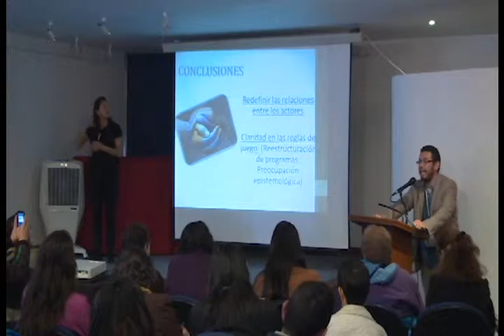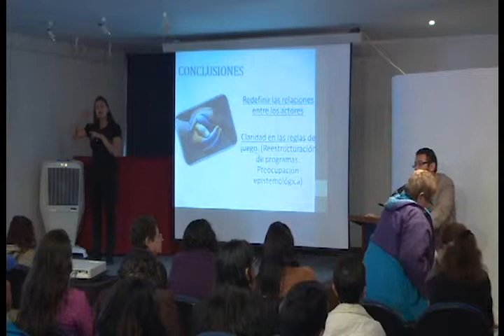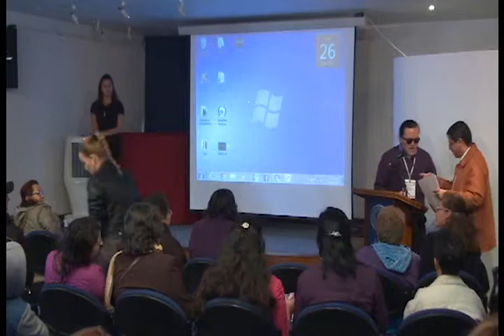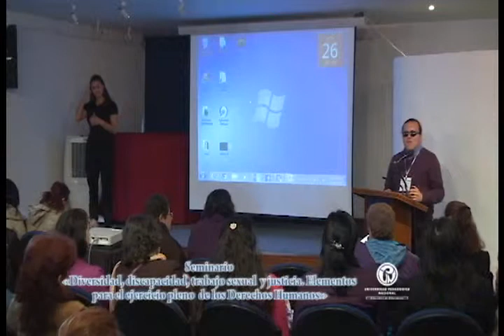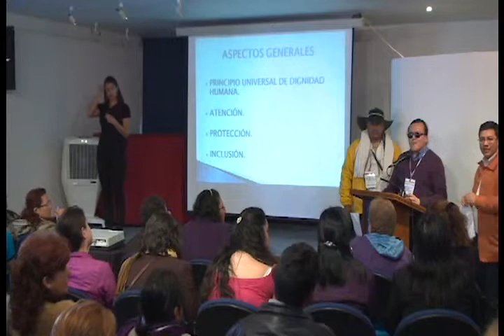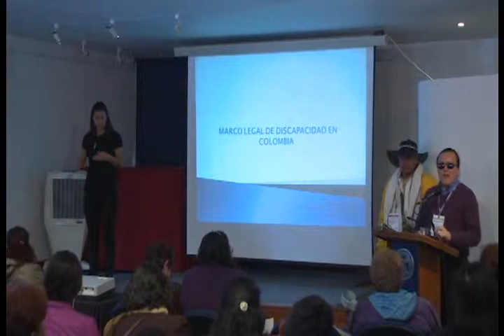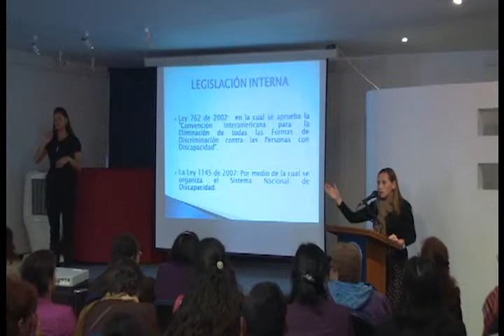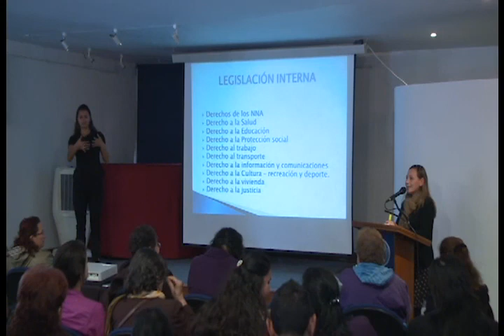Seminario "Diversidad, discapacidad, trabajo sexual y justicia" (5)